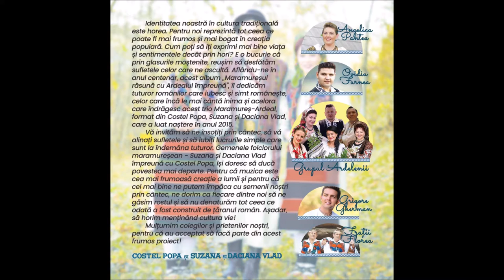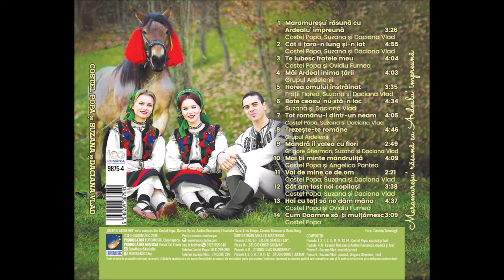12 Cât am fost noi copilași - Costel Popa, Suzana si Daciana Vlad (ALBUM 2018)